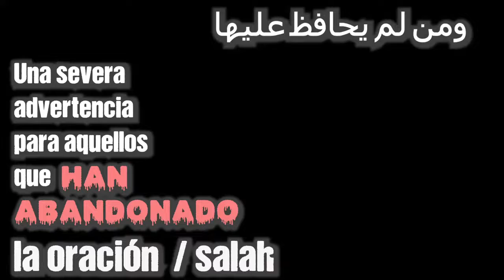Para aquellos que han abandonado la oración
ترجمة حديث النبي ﷺ عن الصلاة:
(من حافَظَ عليها كانت لَه نورًا وبُرهانًا ونجاةً إلى يومِ القيامةِ ومن لَم يُحافِظ عليها لم يَكن لَه نورٌ ولا برهانٌ ولا نجاةٌ وَكانَ يومَ القيامةِ معَ فرعونَ وَهامانَ وأبَيِّ بنِ خلفٍ).
باللغة الإسبانية
إعداد الداعية حمزة روخس

 🌎  WAMY  مكتب الندوة العالمية للشباب الإسلامي في البرازيل

المسلمون في المكسيك Mexico México